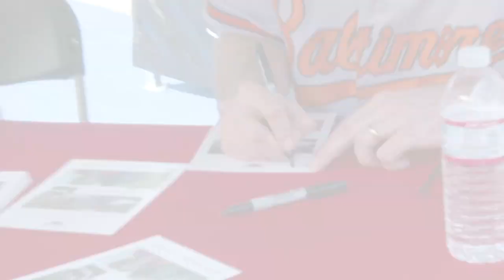Invincible Spirit Festival 2014 Naval Medical Center San Diego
Gary Sinise Foundation Invincible Spirit Festivals celebrate not only the courage of our Wounded Heroes, but of their Families and Caregivers as well.